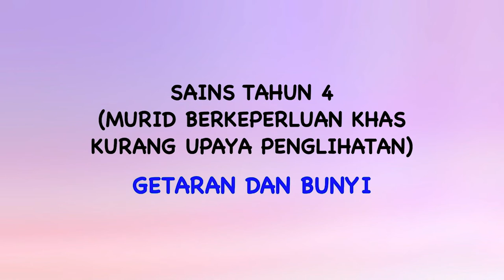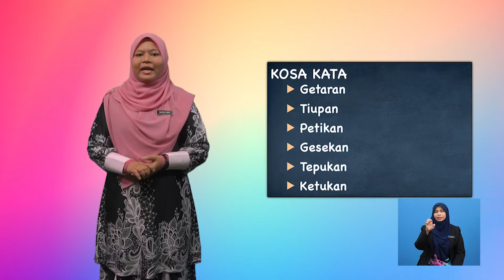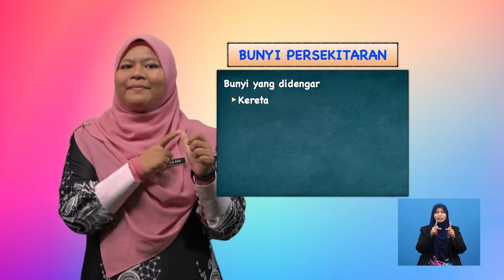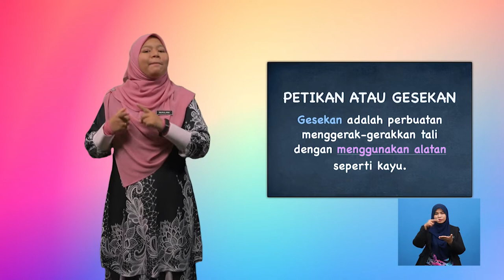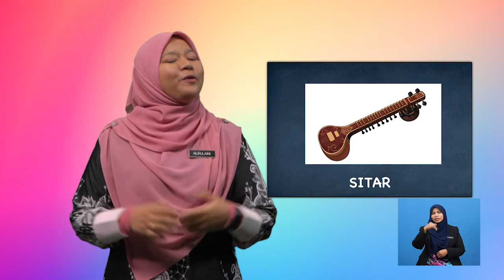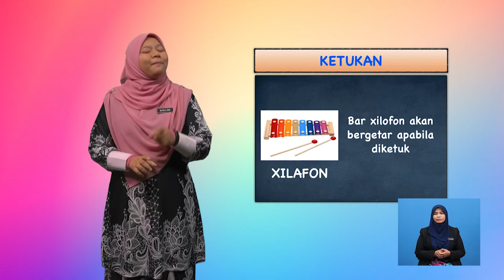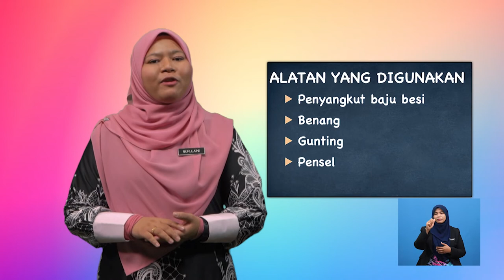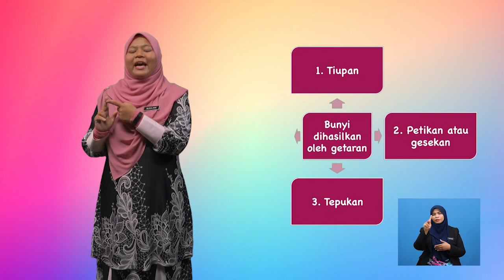Tahun 4 Pendidkan Khas Sains | Getaran Dan Bunyi | R199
Rancangan ini adalah mengenai getaran dan bunyi yang dihasilan oleh getaran.